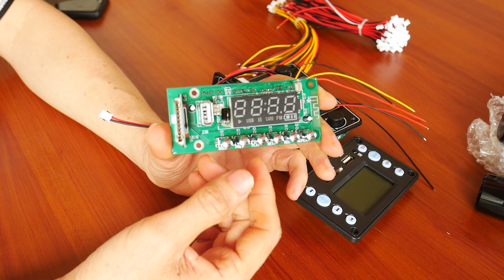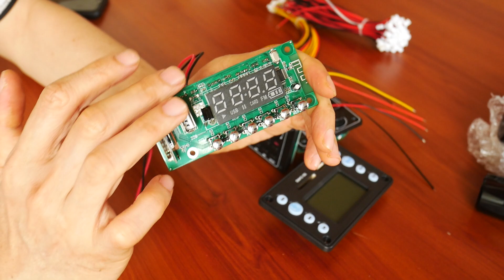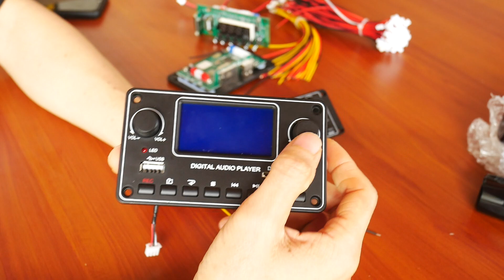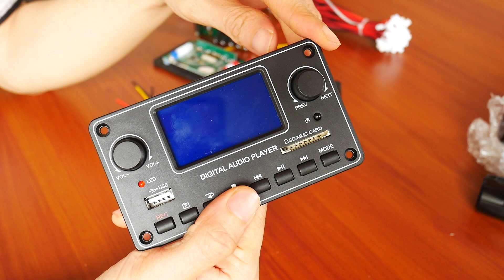MẠCH ĐỌC THẺ NHỚ KẾT HỢP BLUETOOTH 4.2 VÀ 5.0 KHÁC NHAU THẾ NÀO - ZALO: 0986240269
Bán các bộ mạch đọc thẻ nhớ kết hợp Bluetooth 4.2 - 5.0
Giá: Phiên bản đọc thẻ 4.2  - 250k
        Phiên bản 5.0 nhỏ 330k
        Phiên bản 5.0 loại lớn 390k